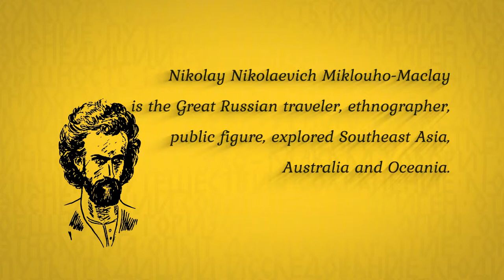Miklouho-Maclay Foundation presentation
“There are no superior or inferior race – all people are equal by nature!”
N.N. Miklouho-Maclay
We organize research expeditions, support and encourage scientific research and promote humanistic ideas envisioned by N.N. Miklouho-Maclay
Our mission – preserving traditions, cultivating respect for cultures and values of the world’s peoples.
The Foundation purposes:

- To organize regular interaction between Russia and Papua New Guinea in the fields of science and culture.
- To spread ethnographical, geographical and historical knowledge.
- To cultivate respect for representatives of all nationalities, cultures and religions.
- To spread knowledge about Russian, Soviet and Russian travelers, scientists and researchers.
- To conduct scientific and practical conferences, seminars and exhibitions around the world.
- To support and organize expeditions related to history, ethnography and archeology throughout the world.
- To create documentary and feature films, photo reports and publications.